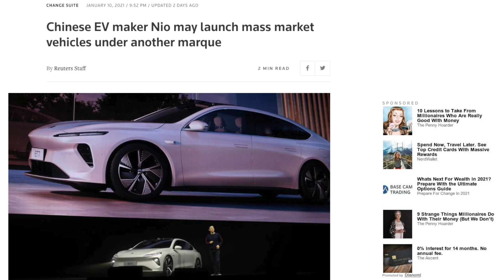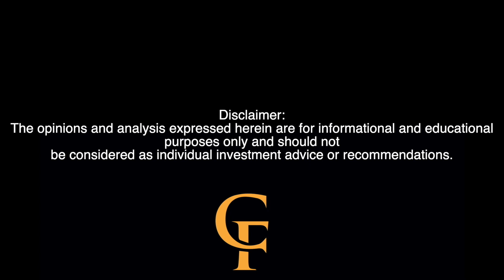NIO Stock - Will NIO Release Mass Market Vehicles Under This Brand? NIO UPDATE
Will NIO release mass market vehicles under this brand?

I wanna know what you guys think about NIO Stock.

purposes only and should not be considered as individual investment advice or recommendations.